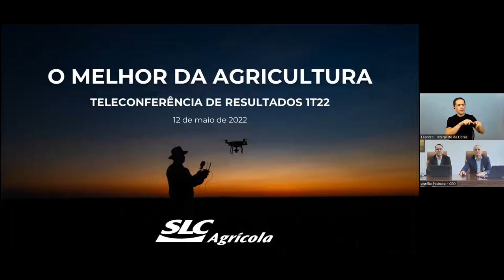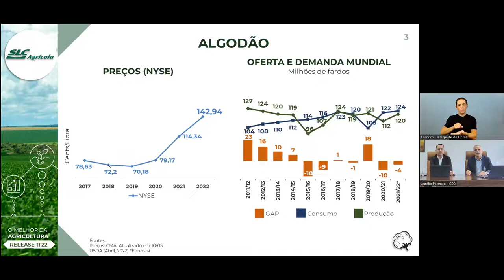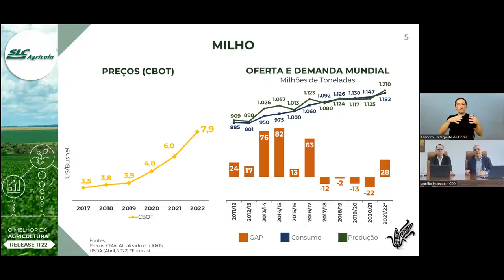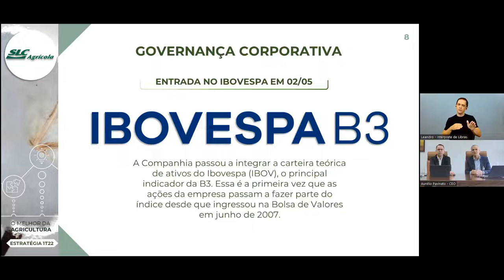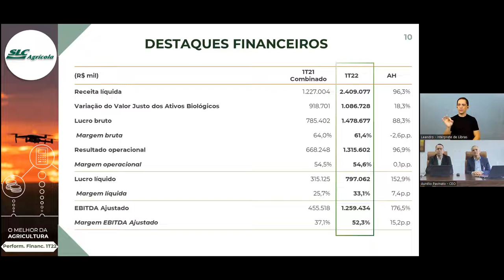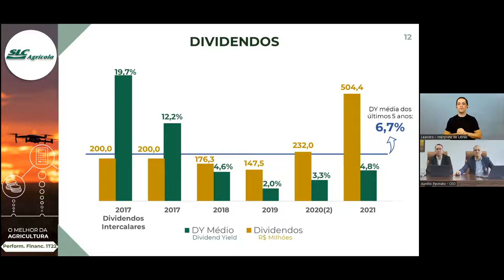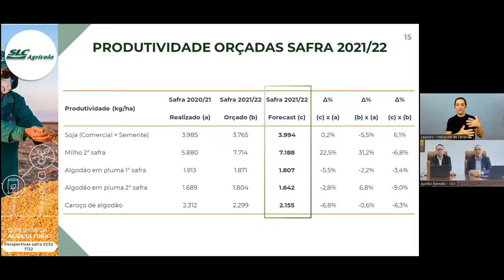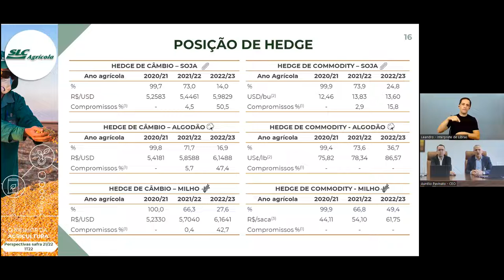1Q22 Earnings Conference Call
Watch our 1Q22 Earnings Conference Call, released on May 12.